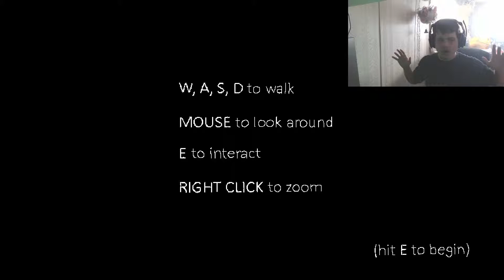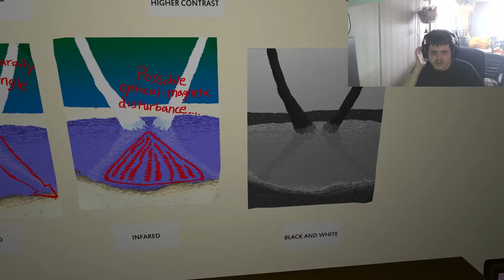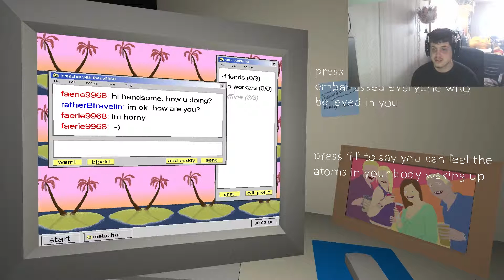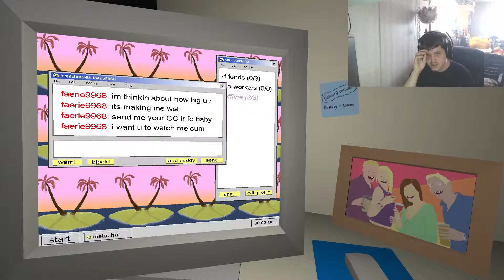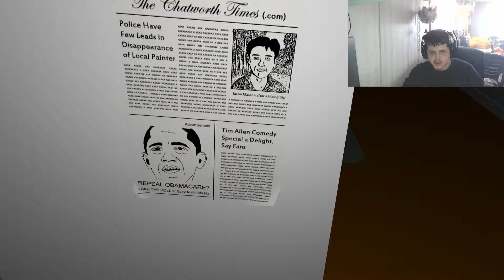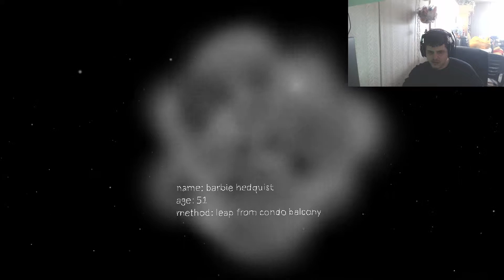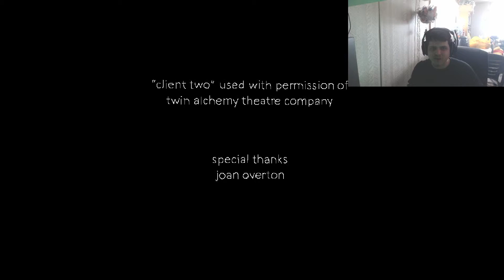**Viewer Advise** The Static Speaks My Name - PC Horror Game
**Open me for Stuffs**
If anyone who watches this video, or knows someone who is having a fight with depression or suicidal thoughts, show them they matter, the suicide hotline is just a phone call away, it doesn't cost anything to be a good person every once and awhile!